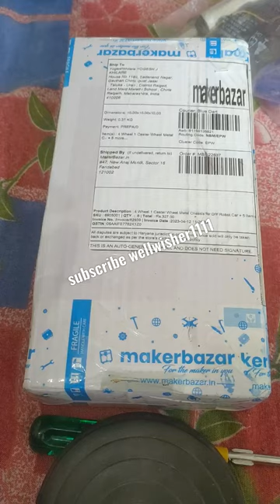Remote Control car project kit unboxing makerbazar